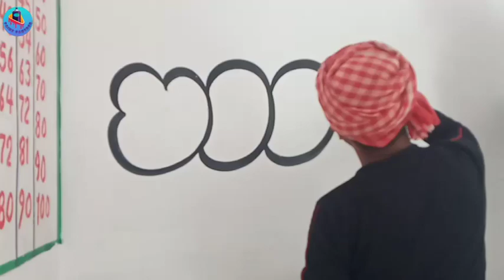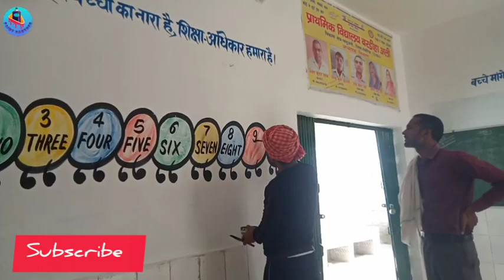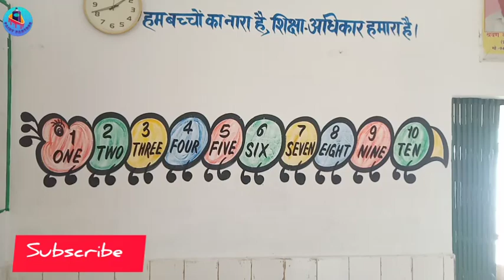chinti wall painting//school bala painting/